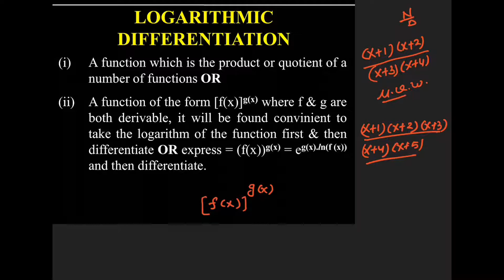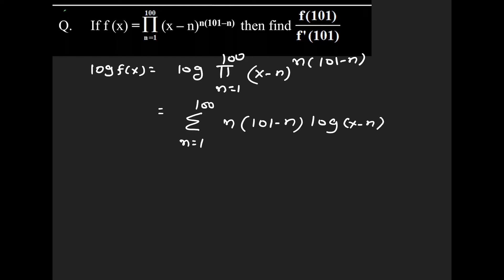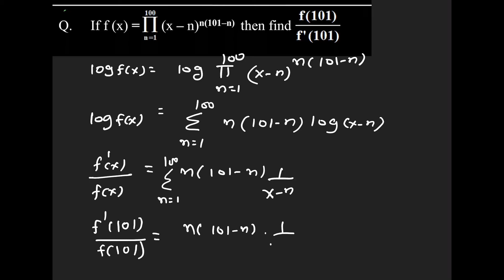JEE 2020: Method Of Differentiation | Lecture 5 | Logarithmic Differentiation | NDA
Academy Plus has brought for you a new Video Session on the Method Of Differentiation. This video would help you a lot to prepare for JEE Mains & Advanced 2020.

In this video session Praveen Sir will explain to you Logarithmic Differentiation along with that he will also share with you tips & tricks in order to solve its important questions.

This is a free series for those who encounter problem in solving questions related to Method Of Differentiation. It will help you a lot if you are keen about clearing IIT JEE in 2020. Our expert Praveen Sir will help you a lot so that you will find it easy to solve the questions.

Also, if you encounter any problem to solve a particular question you can clear your doubt in the comment section below and your question will be answered as soon as possible.

Also, if you haven't watched the previous videos we would suggest you to watch those before watching this video. Links Given Below:

If you are new to the channel do SUBSCRIBE to the channel and click the BELL ICON so that when ever we upload a new video session you will be notified and stay tuned as we will be bringing for you more and more such important questions and tips to help you crack the IIT JEE exam in 2020.

Also do like the video if you learned something new and it helped you to solve the problems. We will be happy to receive your doubts and questions in the comment section below and answer you as soon as possible.